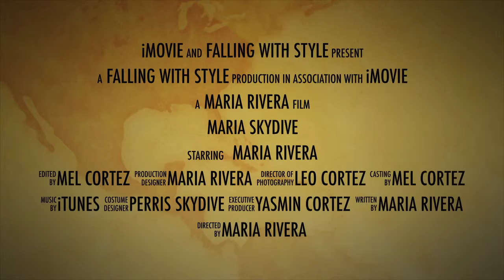Maria Skydive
Maria's Skydiving at Skydive Perris